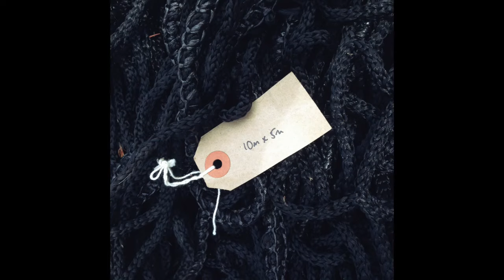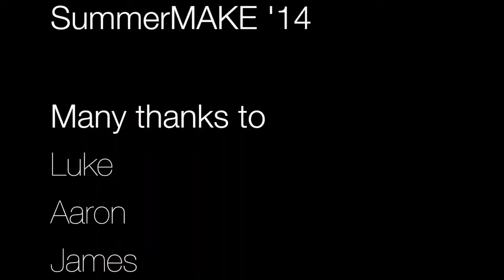summerMAKE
AA Visiting School